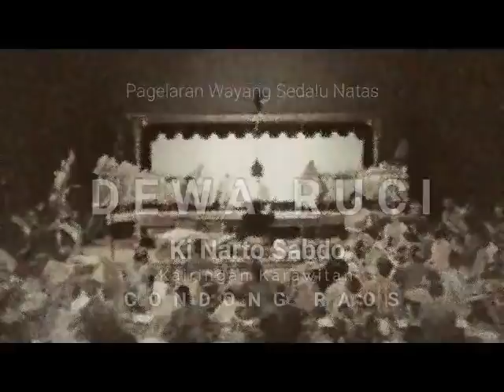DEWA RUCI - KI NARTO SABDO - Pagelaran Wayang Kulit - Full Story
Walaupun bukan bagian asli dari kitab Mahabharata karya Kresna Dwaipayana Byasa atau pada umumnya disebut lakon/kisah "carangan", cerita ini mengambil tokoh karakter utama dari Mahabharata, yaitu Bima/Bratasena/Werkudara salah satu kesatria Pandawa yang bertenaga fisik paling kuat.

Kisah sisipan/carangan ini populer dalam masyarakat Jawa dan dipentaskan oleh kebanyakan dalang di Jawa.

Kisah Dewa Ruci yang menjadi rujukan para dalang dan para pencerita masa kini merujuk pada tulisan Yasadipura I (ditengarai sebagai guru dari pujangga Ranggawarsita) dari Surakarta, yang hidup pada masa Pakubuwono III (1749–1788) dan Pakubuwono IV (1788–1820). Yasadipura I sendiri dijuluki sebagai pujangga "penutup" Keraton Surakarta.

Salinan kisah Dewa Ruci juga dipublikasikan beberapa kali oleh sejumlah penerbit, di antaranya:

Serat Dewa Ruci cetakan pertama yang diterbitkan oleh Mas Ngabehi Kramapawira tahun 1870, dicetak oleh Percetakan Van Dorp, Semarang, dengan aksara Jawa.

Serat Dewa Ruci berbahasa Jawa dan juga beraksara Jawa tulisan Mas Ngabehi Mangunwijaya dan diterbitkan oleh Tan Khoen Swie, Kediri, tahun 1922.

Cerita Dewa Roetji yang dimuat di majalah Belanda Djawa pada tahun 1940, dengan kontributor R.M. Poerbatjaraka.

Serat Dewa Ruci Kidung dari Bentuk Kakawin yang diterbitkan oleh Penerbit Dahara Prize Semarang tahun 1991, berhuruf Latin, berbahasa Jawa, dan ada terjemahan bahasa Indonesia secara tekstual. Dalam versi tersebut hanya disebutkan penulisnya adalah pujangga Surakarta.

Ditelaah dari beberapa naskah, termasuk yang dikarang oleh Yasadipura I, tema dari kisah Dewa Ruci sarat akan ajaran kebatinan masyarakat Jawa, yakni berisi pencarian jati diri seorang manusia. Kisah Dewa Ruci ini banyak disunting oleh penulis buku-buku etika Jawa, misalnya seperti Frans Magnis Suseno, Hazim Amir, Ignas G. Saksana, dan Djoko Dwijanto.

Semoga tayangan ini membawa kemanfaatan bagi kita semua.